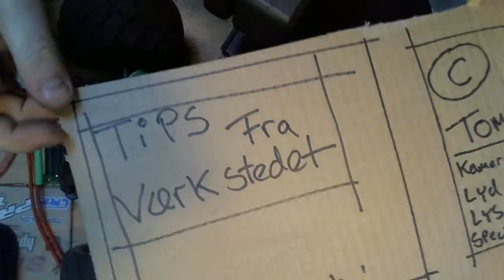Sådan sætte du Lipo cutoff på traxxas biler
Således sætter du Lipo low voltage på dine traxxas biler

Lipo cutoff skal aktiveres ved kørsel med LIPO batterier, og denne fremgangs møde kan bruges på fælgende ESC´er

Brushless
VXL3-m
VXL3-s

Brushed
Evx-2
Xl-5
Xl-2,5